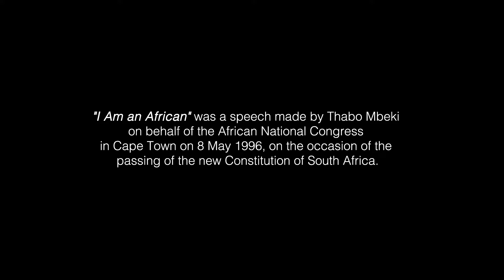“I am an African” Speech (Part 1)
Starring Tumelo Don Mosenye and Stella Dlangalala